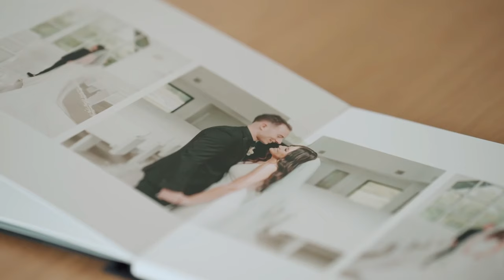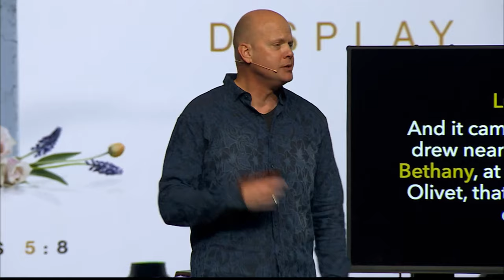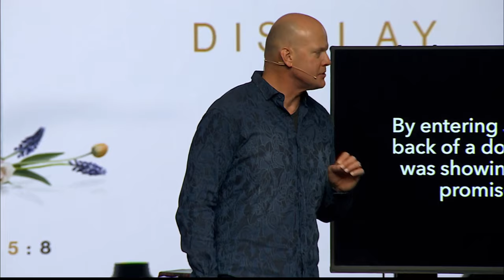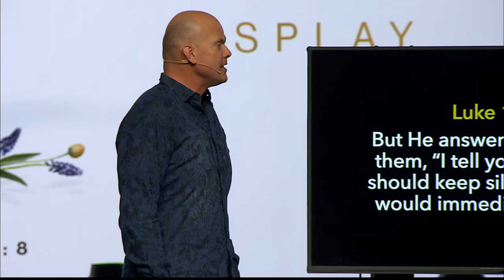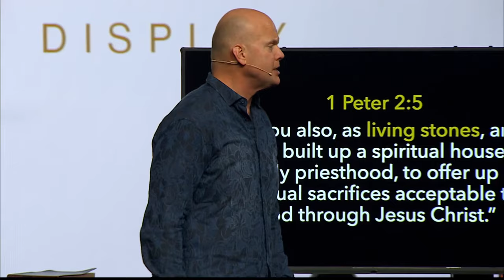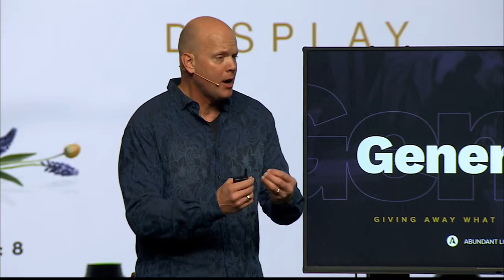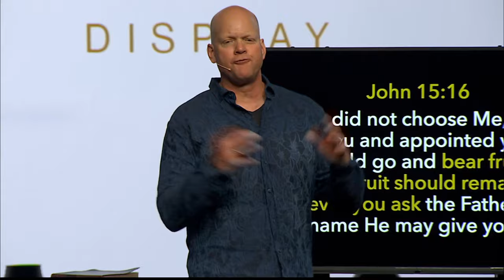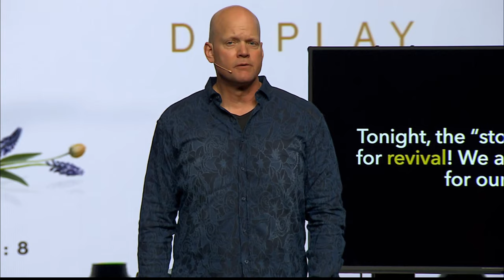The Rocks Will Cry Out | Love on Display Part 1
Apart from Christ, we are born spiritually stone dead. It’s Christ who makes us spiritually alive—living stones!

1 Peter 2:5, “…you also, as living stones, are being built up a spiritual house, a holy priesthood, to offer up spiritual sacrifices acceptable to God through Jesus Christ.”

As living stones, we can worship God in 2 ways:
We put His love on display through giving generously.
We put His love on display through sharing the gospel openly.

Jesus alone has the power to give us life. If the rocks could cry out His praises, they would never stop testifying about who Jesus is and what He has done.

Join Pastor Phil Hopper as he shares how we can worship God by putting His love on display.

On Sunday, March 17, we will move to new service times across our campuses.

service times
7:45, 9:30, and 11:20 am

Crossroads Campus service times:
9:30 and 11:20 am

Online (Facebook and YouTube)
7:45 am

# Messiah